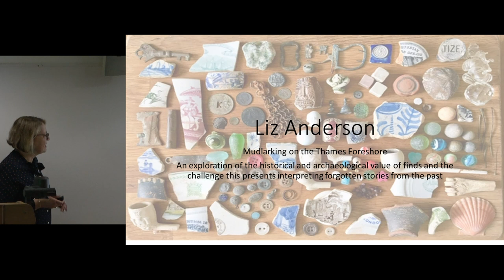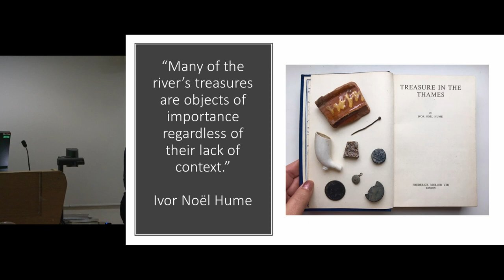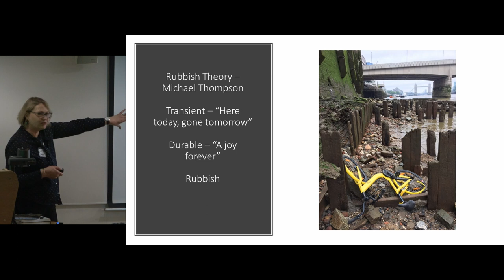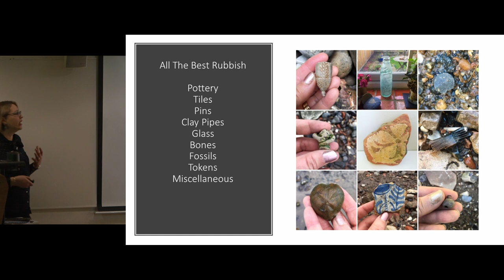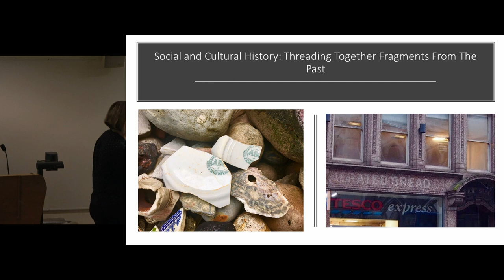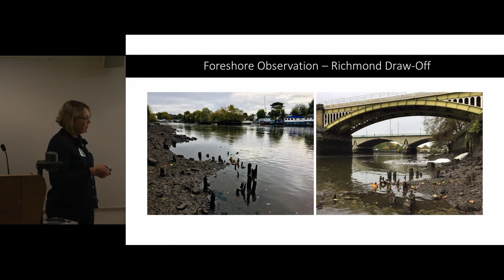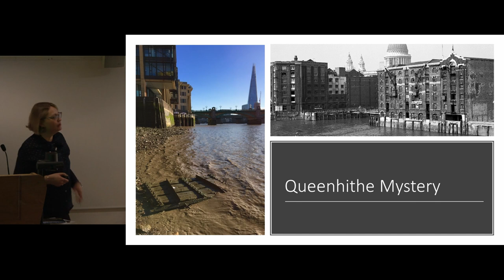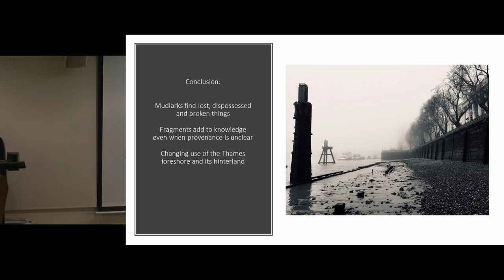Mudlarking on the Thames Foreshore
Liz Anderson is a Thames Mudlark and FROG, passionate about London's history and recording her mudlarking finds via blogging, photography and social media.
Recent years have seen an explosion in the popularity of mudlarking with finds providing useful information about how people lived and worked on the Thames in centuries past. The foreshore provides a particular challenge in that it's often impossible to trace the journey of a particular fragment or item, their provenance uncertain. However, Mudlarks have a role to play in re-evaluating the rubbish deposited by the river at low tide, and adding depth, meaning and identity to individual histories that might otherwise be lost to future generations.

Liz Anderson

Thames Discovery Programme
Foreshore Forum 2019